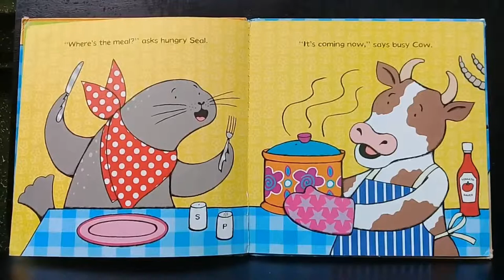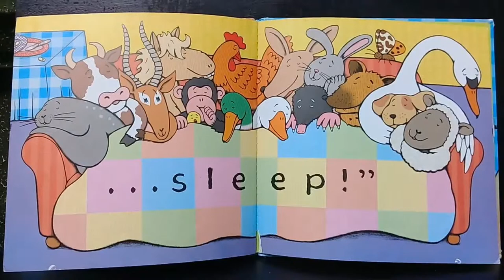Chocolate Mousse For Greedy Goose - Read Aloud For Kids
Let's meet hungry Seal, busy Cow, shy Gazelle, Shetland Pony, Chimpanzee, Mother Hen, fussy Duck, Kangaroo, greedy Goose, Rabbit, furry Mole, Hyena, white Swan, happy Moth, helpful Pup and lazy Sheep.

They are having their lunch. What do they have for lunch?
What happen to greedy Goose?
Will she share the chocolate mousse?

Story by Julia Donaldson
Illustration by Nick Sharratt

Suitable for children age 2 - 10